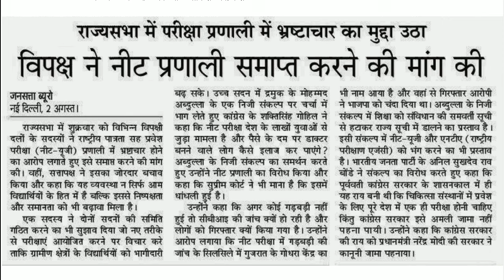NEET 2024 Latest Update | NTA Latest update NEET 2024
NEET 2024 Latest Update | NTA Latest update NEET 2024 | NEET Latest Update 2024

neet 2025
neet update
re neet posible or not
aiapget 2024
re neet chance
re neet possible or not
no re neet
aiapget 2024
2024 neet ka paper
reneet2024
aiapget exam date 2024
aiapget latest update
iiser cut off 2024
is there any chance of re neet 2024
kya re neet hoga
kya re neet hoga 2024
neet 2024 update today
neet cancelled 2024
neet
neet re exam 2024
neet reexam
neet result
neet result 2024 date
neet scam
new update on neet
nta neet scam
nta new update
nta new updates
possibility of re neet 2024
re neet chances 2024
re neet possibility
re neet result 2024
reneet update
summer camp
update on neet 2024
varg 1 ki joining kab tak hogi
web series kaise dekhe mobile par free
will re neet happen 2024

neet 2024
neet exam
reneet 2024
neet 2024 paper leak
re exam neet 2024
neet 2024 re exam
things to carry in neet exam 2024
neet exam centre checking 2024
neet english 2024
nta neet 2024
what to carry in neet exam hall 2024
vedantu neet 2024
vedantu neet english 2024
neet exam centre par kya kya lekar jana hai 2024
nta neet re exam
neet 2024 documents required
neet 2024 paper leaked
neet exam hall
reneet 2024
neet 2024 paper leak news
neet reexam
is there any chance of re neet
neet 2024
neet exam 2024
neet exam leak 2024
reneet 2024
aiapget 2024 exam date
latest news on neet 2024
leak neet exam 2024
neet 2024 cancel
neet 2024 leaked
neet 2024 leaked paper news
neet 2024 paper leak latest news
neet 2024 paper leak news today
neet 2024 reexam
chances of re neet 2024